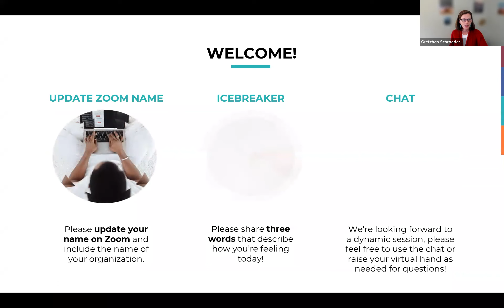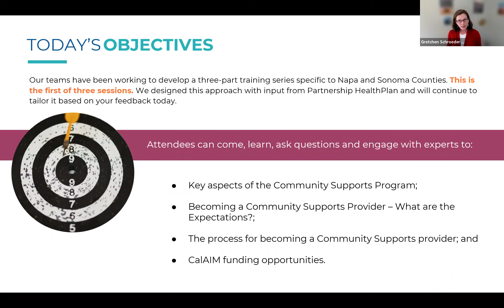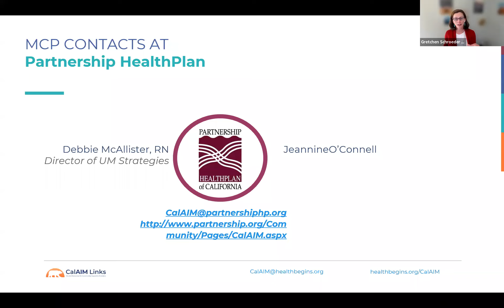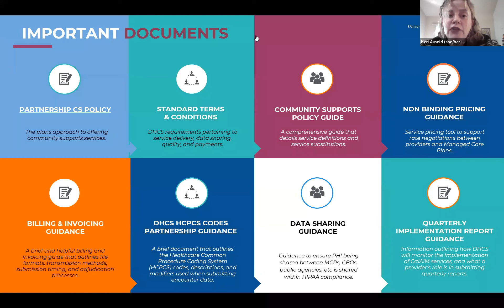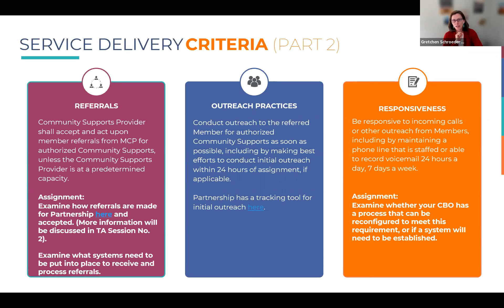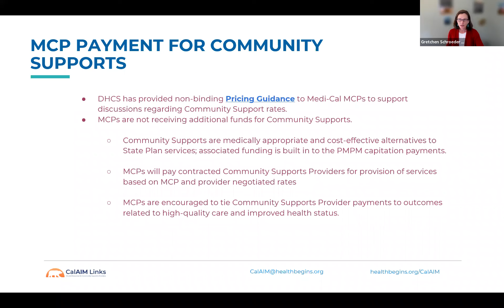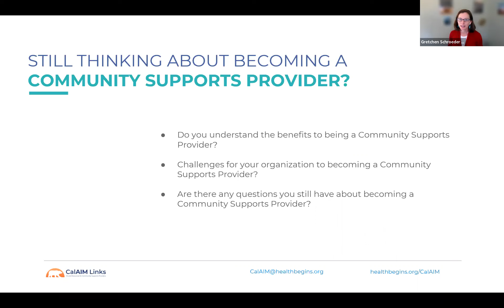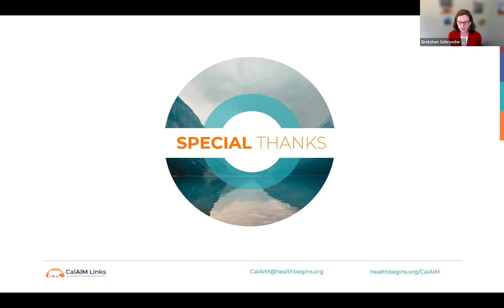Napa + Sonoma Session No. 1: Introducing CalAIM and Community Supports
This session was hosted for CBOs in Napa + Sonoma counties that are interested in securing a CalAIM Community Supports contract. The session took place on November 29th, 2022 and by the end of this session attendees will be able to understand:

• Key aspects of the Community Supports Program
• Becoming a Community Supports Provider – What are the Expectations?
• The process for becoming a Community Supports provider
• CalAIM funding opportunities.

CalAIM Links (Formerly the CBO-MCP Partnership Development Network) is a collaboration of Transform Health, Aurrera Health Group, and HealthBegins, with funding from the California Health Care Foundation.